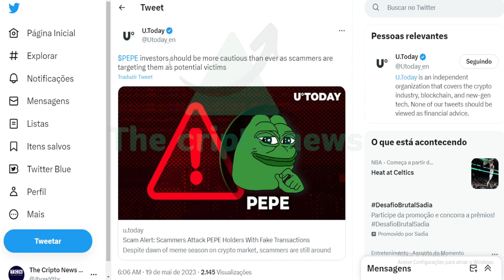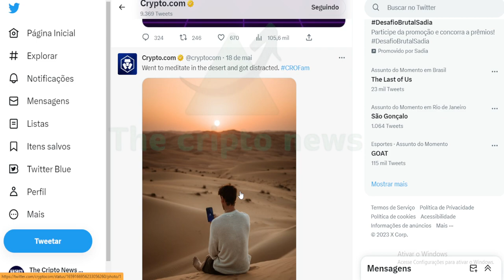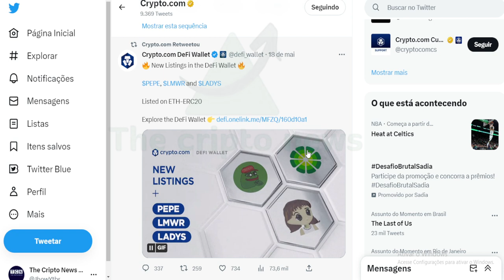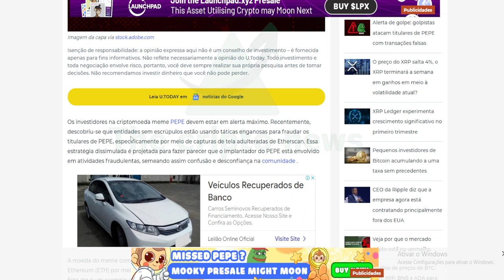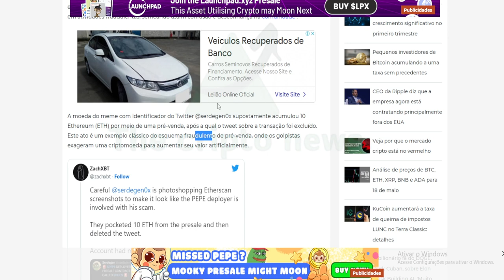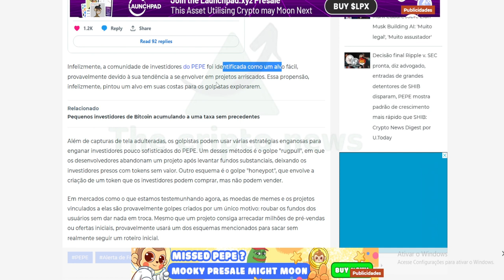PEPE 🔴 ALERTA TOTAL !!